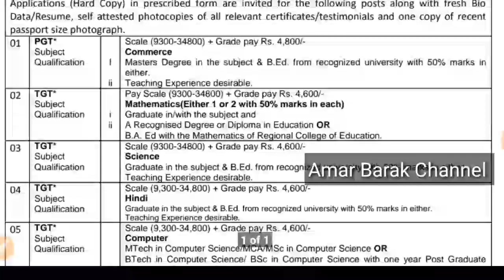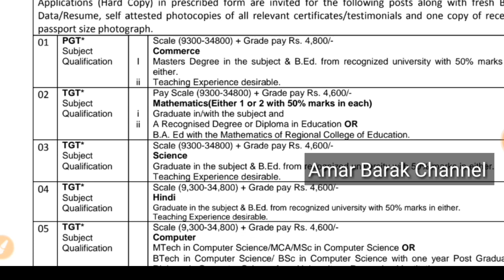CTET and TET Candidate News. Recruitment of CTET and TET Candidate.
Teacher eligibility test information